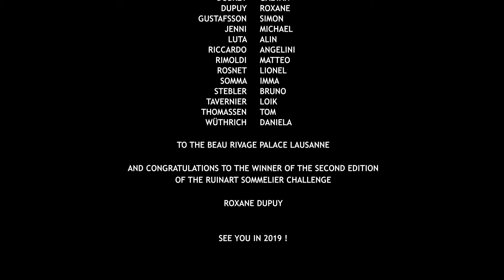Ruinart Sommelier Challenge 2018